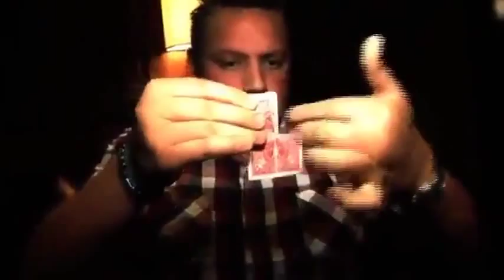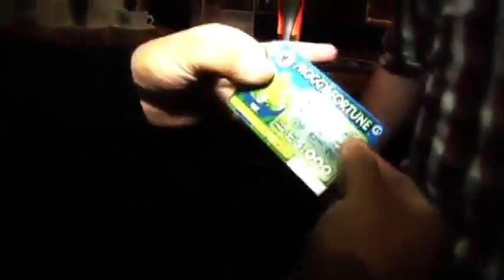Saturn Magic -Phuzed (DVD and Gimmick) Blue by David Loosley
to purchase this item or view our fantastic range of other magic products